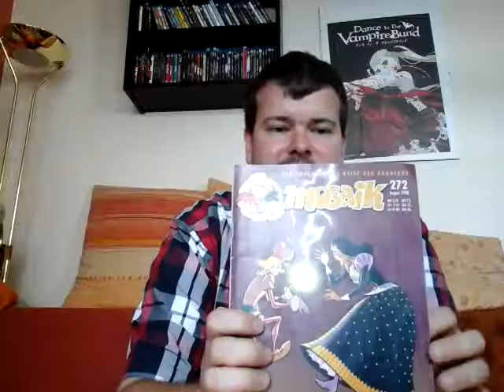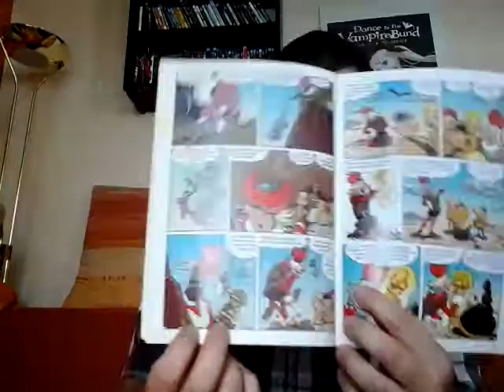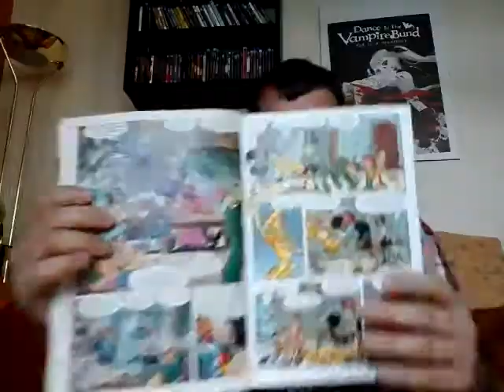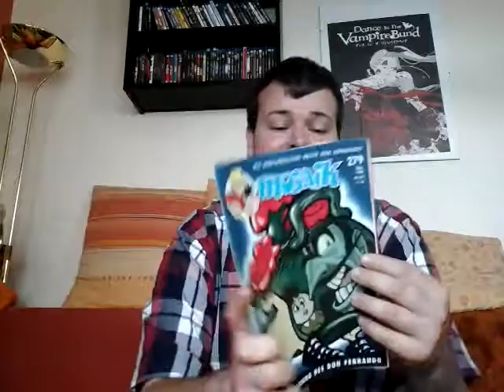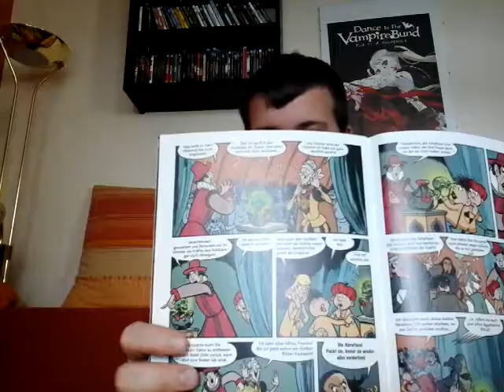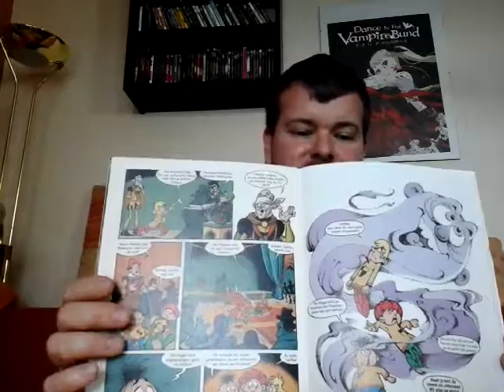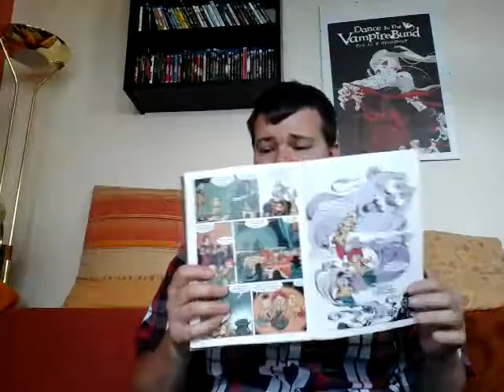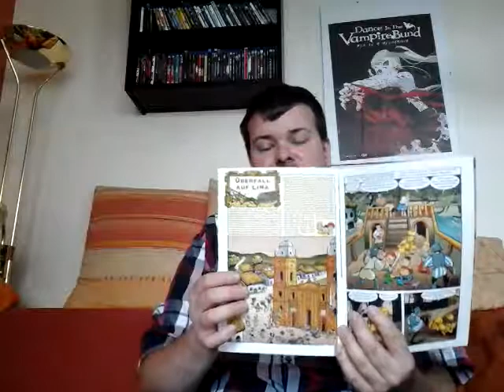Mosaik Eldorado-Serie Teil 2 *Spoiler*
Der 2.Teil der Eldorado-Reise der Abrafaxe